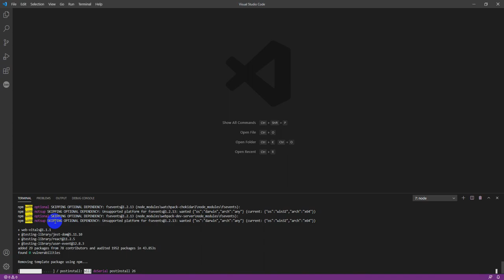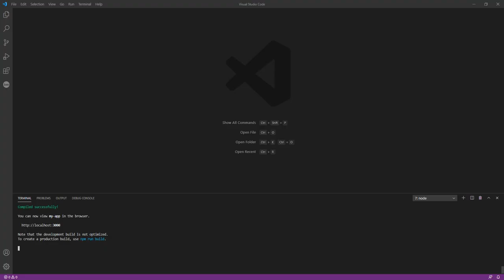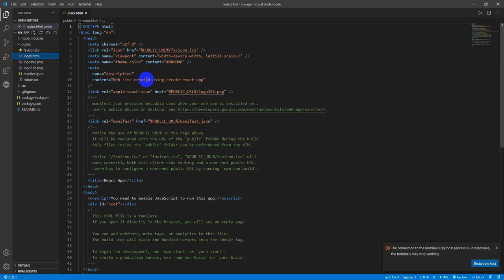Hướng dẫn Tạo và Chạy dự án React với VS Code | Học React JS | NIIT - ICT Hà Nội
Hướng dẫn tạo và chạy dự án React với VS Code để chuẩn bị học React / React JS.

Đc: Tầng 3, 25T2, N05, Nguyễn Thị Thập, Cầu Giấy, Hà Nội
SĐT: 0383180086